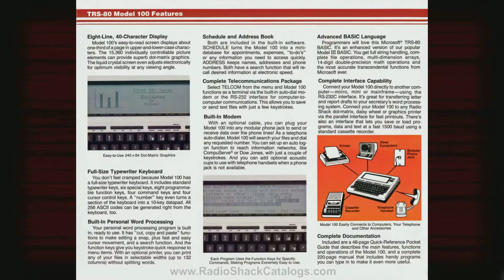1983 Tandy TRS-80 Model 100 Portable Computer Brochure (FC-502)